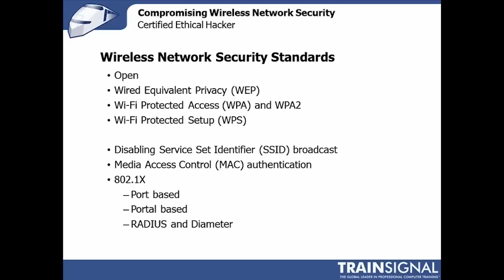Ethical Hacking - Wireless Network Security Standards